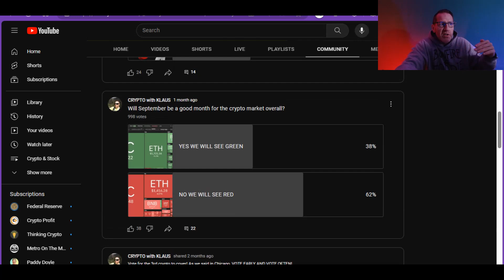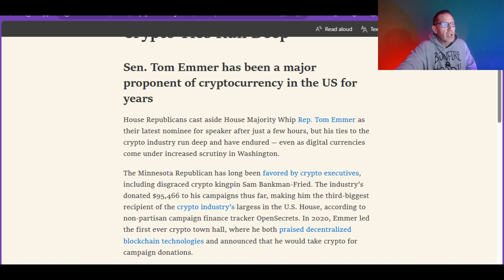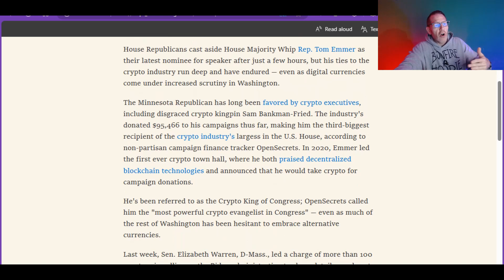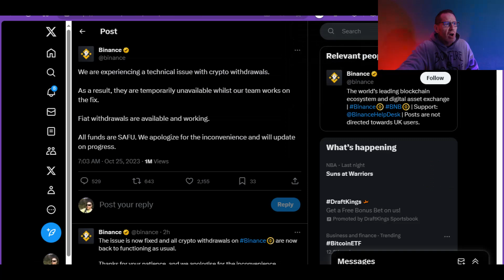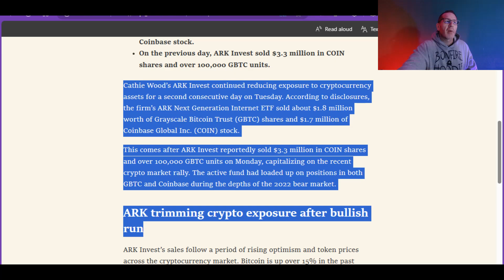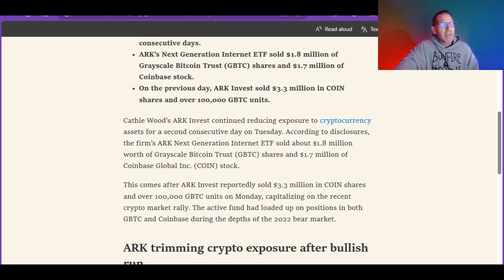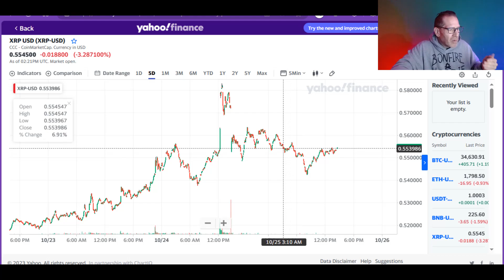💥XRP DELISTING RALLY FADING 💥CRYPTO CHAMP DEFEATED💥 ARK N CATHIE ARE SELLING BIG💥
🚨ARTICLE LINKS🚨

read://https_themessenger.com/?url=https%3A%2F%2Fthemessenger.com%2Fbusiness%2Fcrypto-tom-emmer-house-speaker-race

read://https_bitcoinist.com/?url=https%3A%2F%2Fbitcoinist.com%2Fmajor-exchange-delists-xrp-pair-whats-going-on%2F

read://https_coinedition.com/?url=https%3A%2F%2Fcoinedition.com%2Fark-invest-makes-second-day-sales-of-grayscale-and-coinbase-stocks%2F

2023 will have so many big events for Stellar XLM and Ripple XRP.. With ETH and BTC dealing with gas fees, XLM and XRP don't have the same concern.